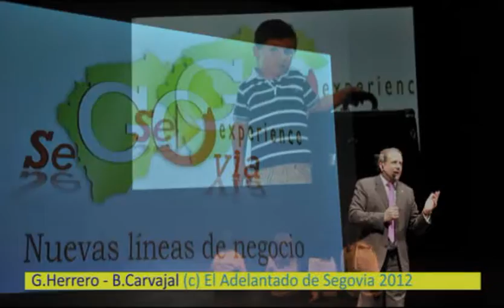F.Vázquez: "Al final lo que no hace una administración lo tiene que hacer otra"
El presidente de la Diputación de Segovia, Francisco Vázquez, participa en un encuentro digital en El Adelantado con preguntas de los lectores. En el transcurso de la entrevista, el político popular hace balance de su primer año como presidente de la Diputación, cargo al que accedió tras las elecciones municipales de mayo de 2011. En consonancia con la situación nacional, el ejercicio ha venido marcado en la Diputación de Segovia, por los recortes económicos. De los 59 millones de presupuesto en 2011 se ha bajado a alrededor de 50 en el presente ejercicio. El PP gobierna en la Diputación de Segovia con mayoría absoluta. De los 25 diputados de la corporación, 15 son del PP y 10 pertenecen al PSOE. Vázquez compatibiliza su cargo en la Diputación de Segovia con el de la presidencia del partido, en el que recientemente ha sido reelegido